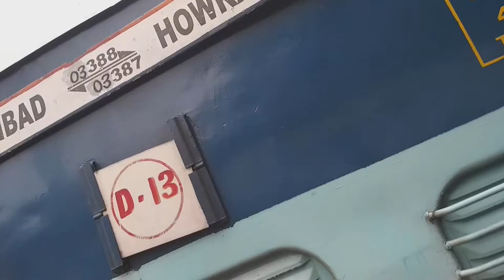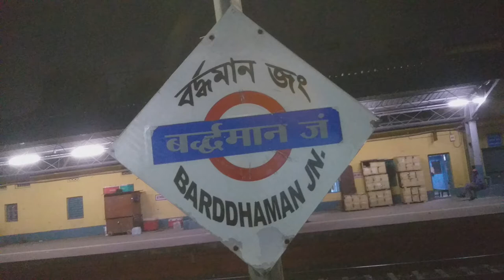black diamond exprees reservations coach position |From Dhanbad To Bandel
kaisa he  Bhailog 😉😉 Wlcome the Back To New video

 black diamond exprees reservations coach position | Title Dek kr apko Smj aa rha hoga ki video kitna majedar hoga . Dhanbad me iska departing 4.20 . Aur howrah arrived 9.20 am .  Aur yeah dhanbad aur howrah ke beach most demandable train me se ek he ..
Sbb kuch yeahi jaaan logo kyaa. video bhi dek lo yaar tb na mazaa ayega

Kuch apko video me kaami lg rhi ho tho Please comment kr ke btaye taki me aage video se ussme mehnat kr sku

Mobile Game Equipment 📱📱

1. Devices = Samsung Galaxy J8
2.Video Editing app = Vllo (Video Editor And Maker)

Keep Supporting ❤❤